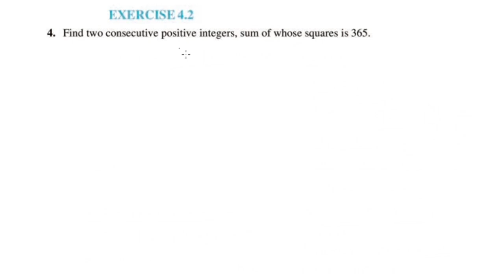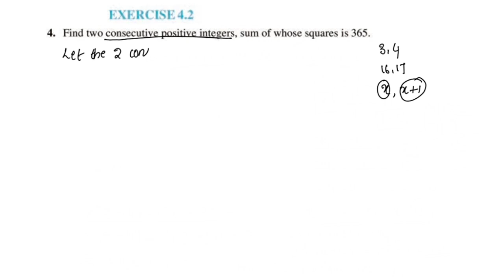Ex.4.2 Q.no. 4 CBSE Class 10 Maths Chapter 4 New Syllabus 2023-24 In Malayalam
cbsemathsclass10chapter4exercise4.2 Q.no4
Topics
1) cbse maths class 10
2) cbse maths class 10 chapter 4
3)cbse classes by grace jose
4) ncert maths solutions
5) Quadratic Equations class 10 maths
6) class10 chapter 4 maths exercise 4.2 Q.no. 4 in malayalam
7)  class 10 maths  chapter 4 introduction malayalam